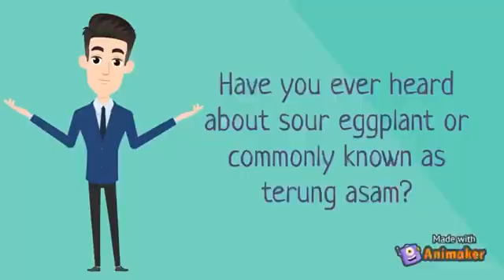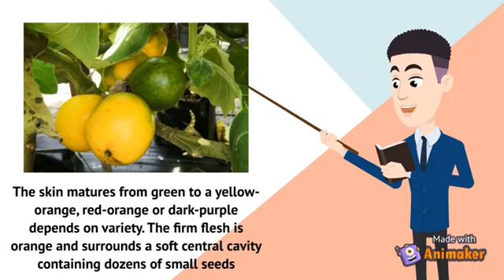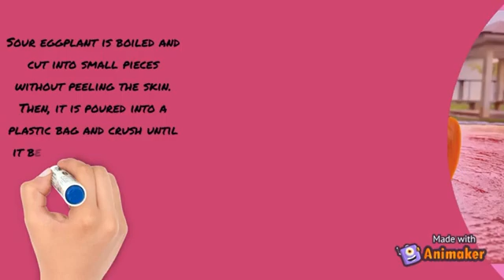MIYIO 2022: SM SAINS KUCHING UTARA - BORNEO SOUR SOAP BY NEWTON'S MINION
Hello everyone!!

We are Newton's Minion from SM Sains Kuching Utara, Kuching, Sarawak presenting to you our project, Borneo Sour Soap for the submission of Malaysian International Young Inventors Olympiad (MIYIO) 2021.

We would like to appreciate all the hard work and diligent effort that we have put into completing this project. We are gratefully to have our supervisor, Pn Nurmarziana, team members, teachers, parents and friends for contributing in bringing this project to a great success.